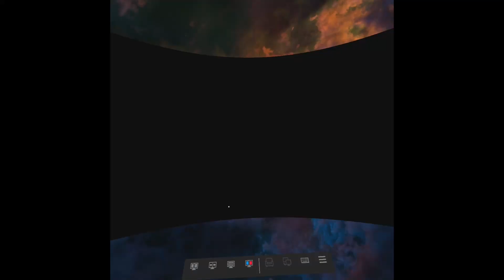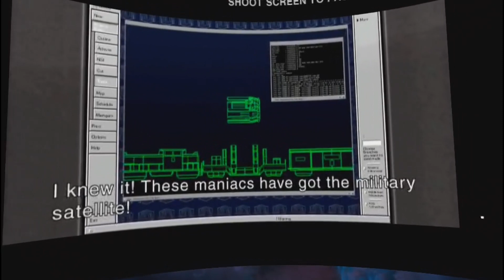Time Crisis 2 on Quest 3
Full Arcade Mode and Crisis Mission in Virtual Reality